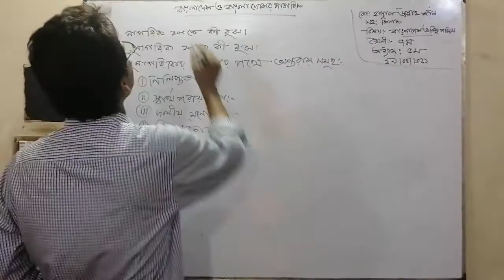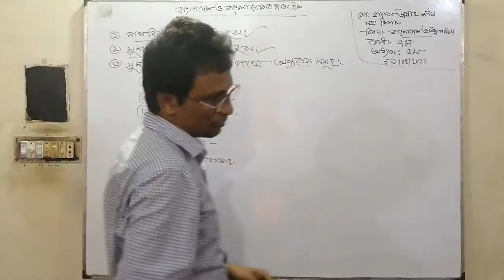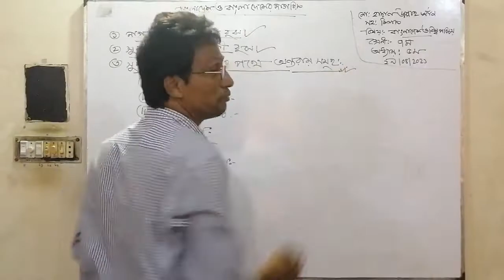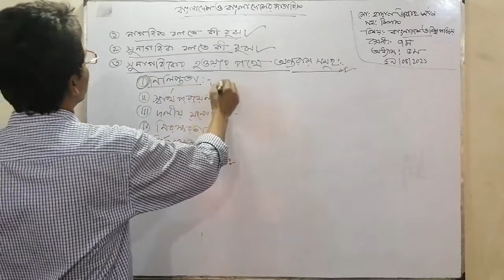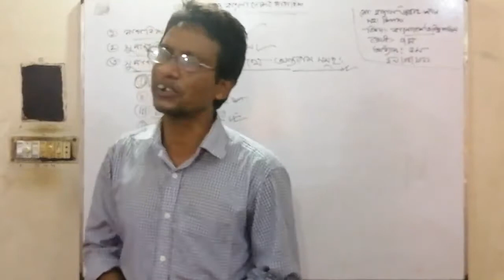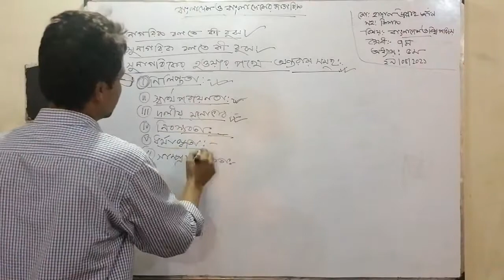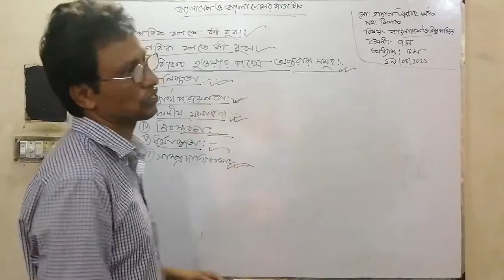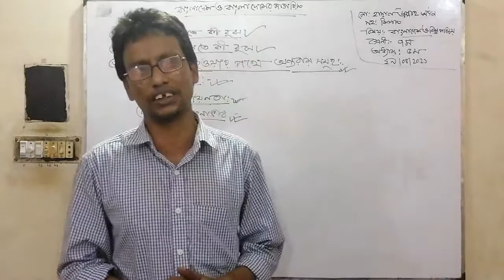সপ্তম শ্রেণি।বাংলাদেশ ও বিশ্বপরিচয়।পঞ্চম অধ্যায়। মোঃহাসান উল্লাহ খান।পুলিশ লাইন উচ্চ বিদ্যালয়